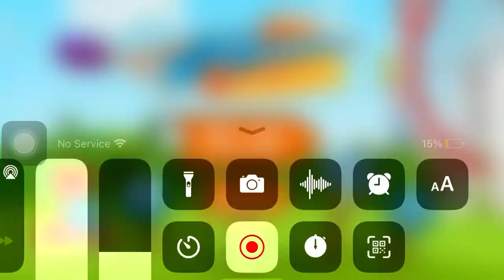Frisbee forever main menu sound track